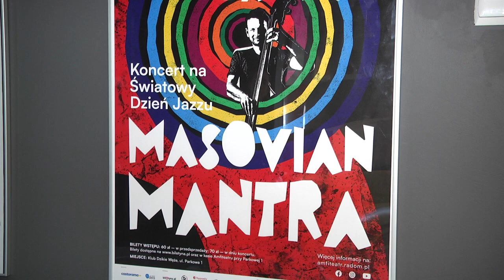Koncert w Amfiteatrze